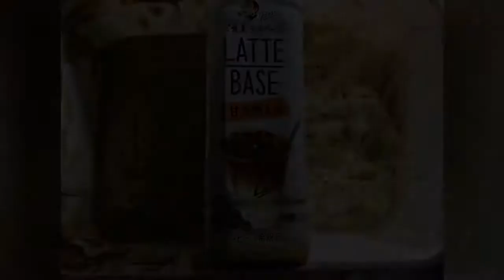福岡市動物園カバのタロー・2018・5／19